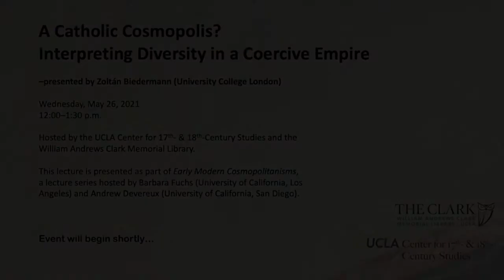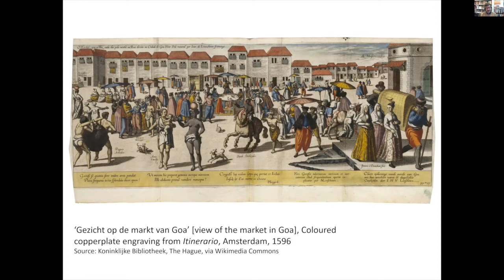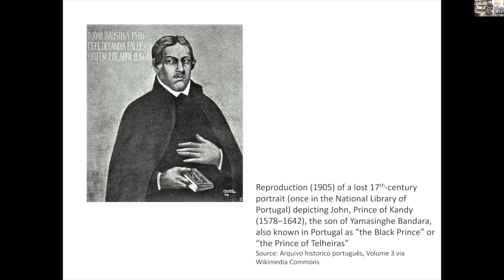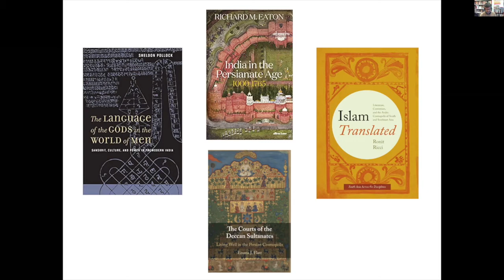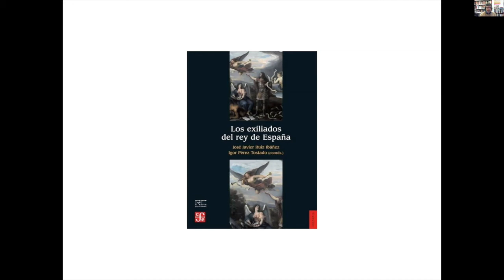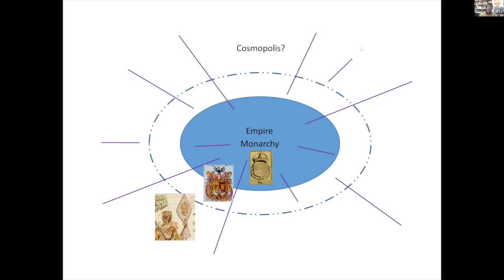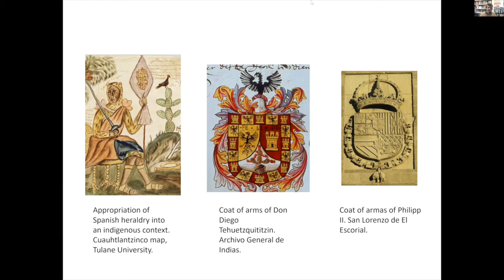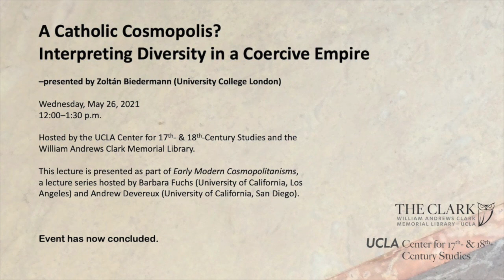A Catholic Cosmopolis? Interpreting Diversity in a Coercive Empire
Early Modern Cosmopolitanisms Lecture

–by Zoltán Biedermann (University College London)

This paper proposes a conceptual intervention for the history of Spanish and Portuguese expansion inspired by scholarship on cosmopolitan practices in Asia, including Sheldon Pollock’s The Language of Gods in the World of Men and recent work by Richard Eaton on the Persianate cosmopolis. It asks the audience to consider whether the Catholic Monarchy, especially during its global heyday c.1580–1640, may be described as a cosmopolis of sorts. The arguments against such a reading are evident: intolerance, coercion, and violent repression of religious minorities are all defining characteristics of the Iberian Habsburg realm. But what if we revisit the concept of cosmopolitanism itself, and make it work harder than we normally do as an explanatory and interpretive tool, rather than a normative foil?

Zoltán Biedermann (Ph.D. École Pratique des Hautes Études, Paris / Universidade Nova de Lisboa) is Professor of Early Modern History at University College London. He has previously taught at Birkbeck College, the EHESS in Paris, Brown University, and the Universidade Nova de Lisboa, and was an Ahmanson-Getty post-doctoral fellow at UCLA in 2006–07. He is the author of several books including (Dis)connected Empires: Imperial Portugal, Sri Lankan Diplomacy, and the Making of a Habsburg Conquest in Asia (Oxford University Press, 2018), and a co-editor of Sri Lanka at the Crossroads of History (with Alan Strathern, UCL Press, 2017, full Open Access) and Global Gifts: the Material Culture of Diplomacy in Early Modern Eurasia (with Giorgio Riello and Anne Gerritsen, Cambridge University Press, 2017).